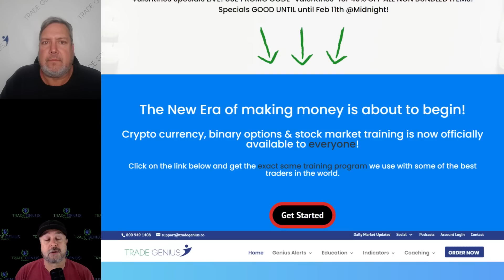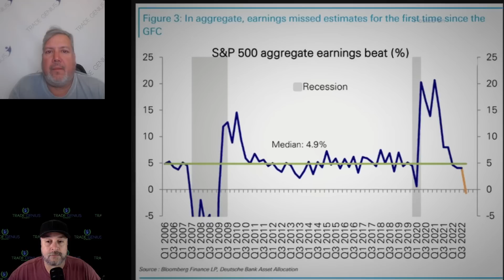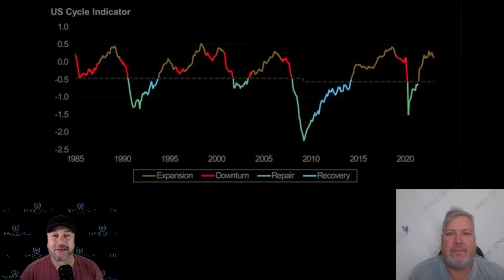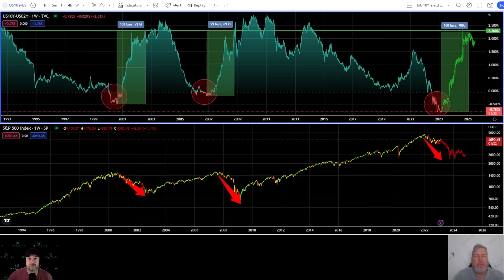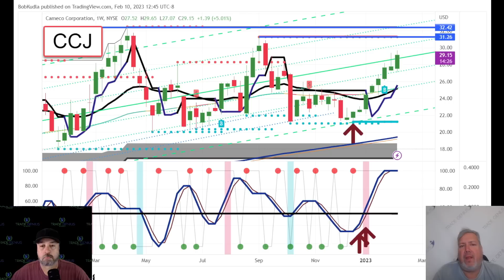BREAKING: RECESSION SIGNALS ARE FLASHING!!!